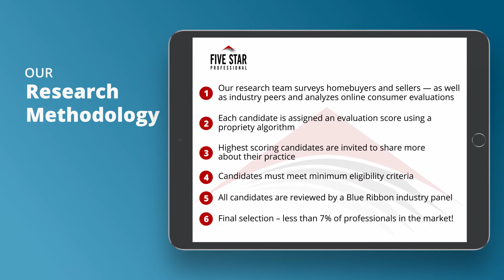2020 Philadelphia Five Star Real Estate Agent Christine Mantwill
Christine Mantwill wins the 2020 Five Star Real Estate Agent Award! Five Star Real Estate Agents represent those who are outstanding in their field. Winning Professionals are selected as a result of a rigorous and objective research process. For any market, each year’s field of winners represents no more than 7% of professionals within the market.